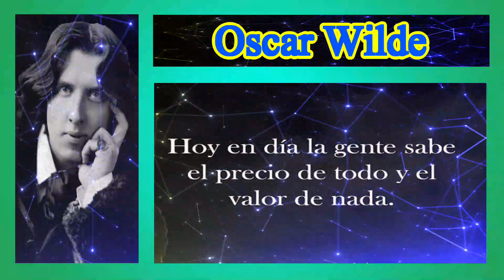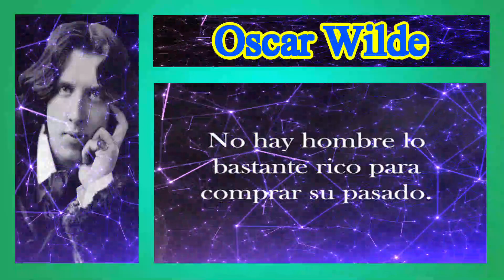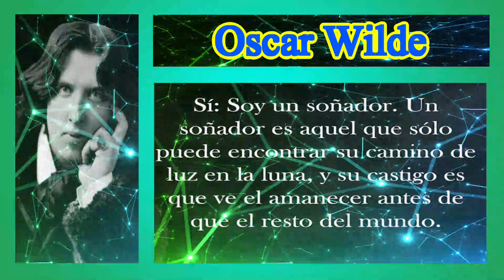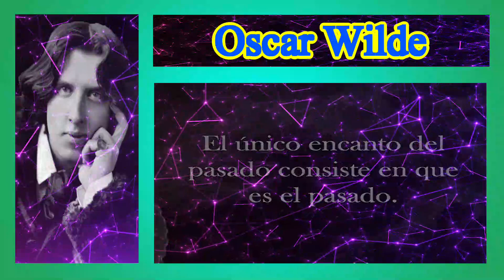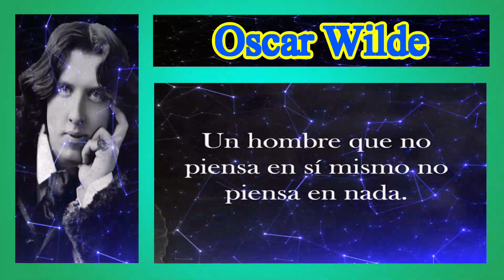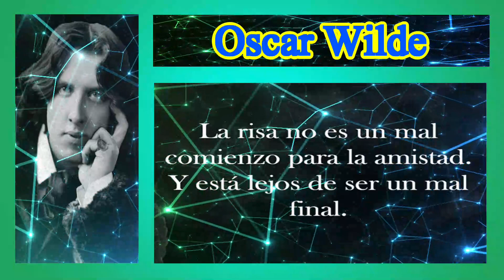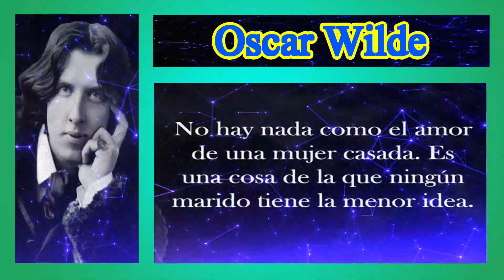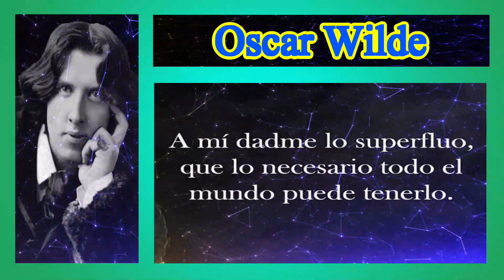OSCAR WILDE - ¡ Citas sobre la Vida y las Mujeres !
Citas de OSCAR WILDE.